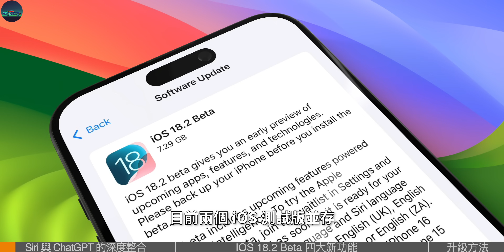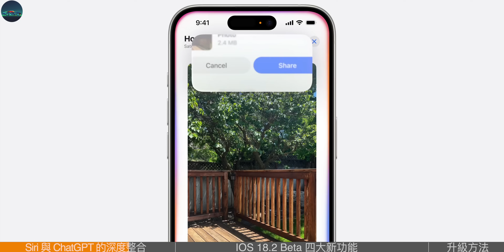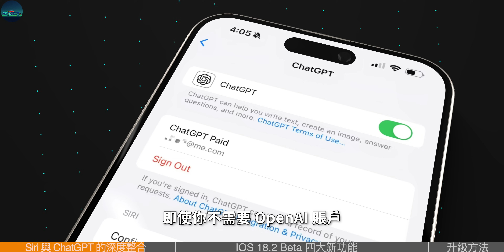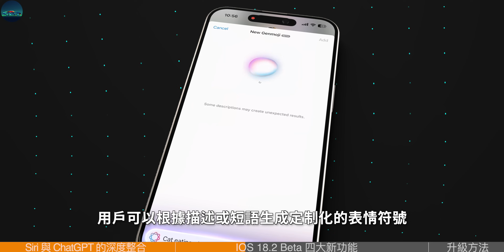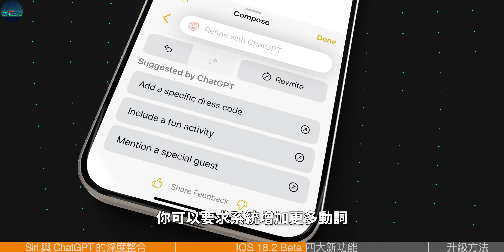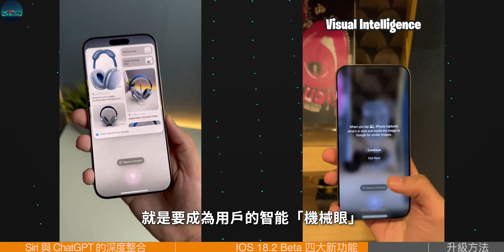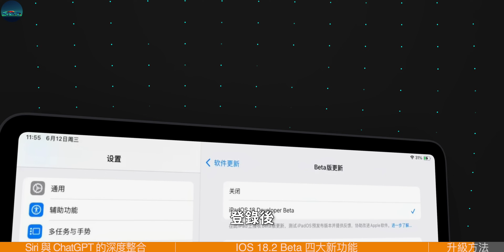上大分！苹果iOS18.2测试版发布，ChatGPT和Siri正式合体，iPhone 更好用了？【JeffreyTech】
iOS 18.1 正式版还没发布，iOS 18.2 先来了。
昨天凌晨，苹果向开发者推送了 iOS 18.2 的首个测试版，这也是最接近下周正式推送的版本。目前两个 iOS 测试版并存，实属罕见。
这一 beta 版本继续履行了 WWDC 2024 所推出的 Apple Intelligence 「分阶段升级」的承诺，为开发者用户带来了属于苹果 AI 的四大新功能，其中就包括接入了 ChatGPT 的「更智能」的全新 Siri。
那么，最新 Apple Intelligence 有哪些惊喜呢？……

00:00 Siri 与 ChatGPT 深度整合
02:27 Image Playground 你的专属图像生成器
03:12 Genmoji 打破常规的表情符号
03:42 写作工具 ChatGPT 帮你处理
04:34 Visual Intelligence 让手机长眼睛
05:10 好玩 但也实用
05:51 升级方法 UPDATE